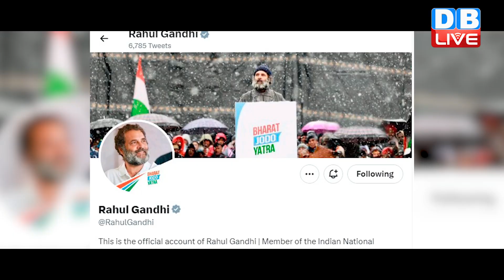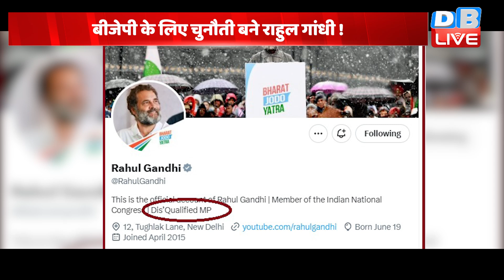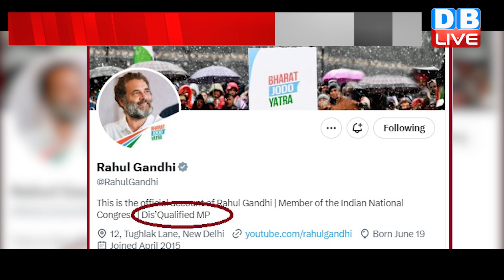Rahul Gandhi ने Twitter Bio में लिखा 'Dis'Qualified MP | Modi sarkar | Mallikarjun Kharge